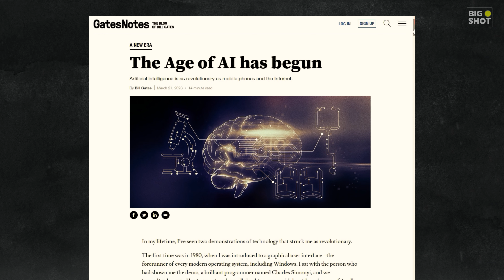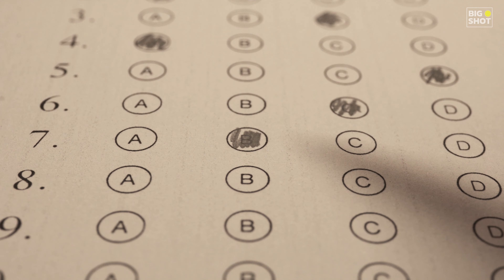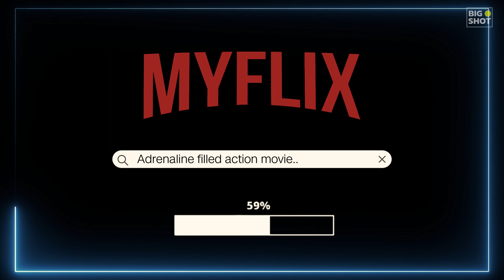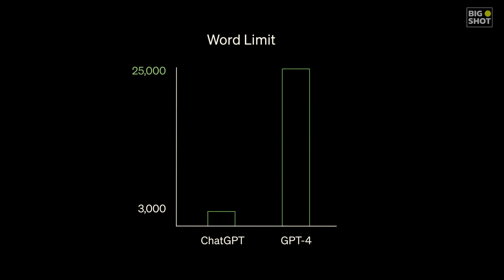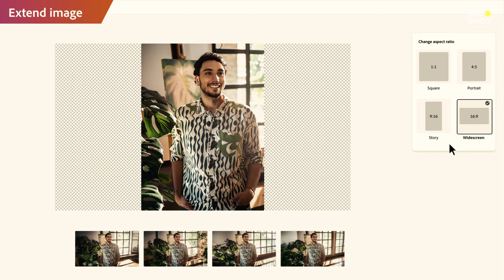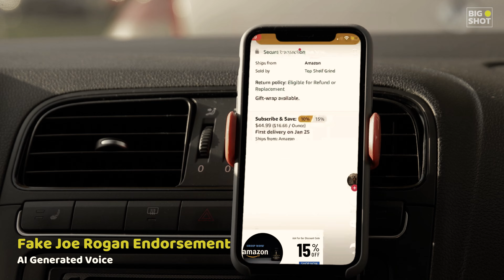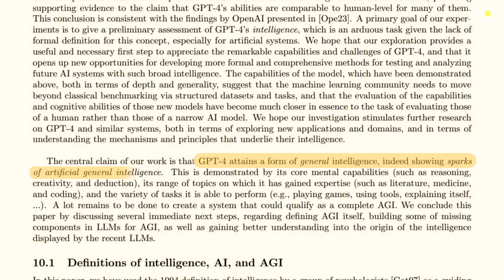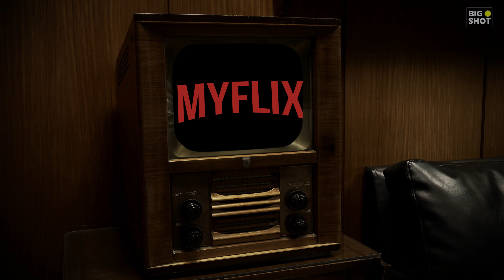AI Will DESTROY Hollywood and No One is Ready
We are living in a truly remarkable time. Artificial Intelligence is coming to life before our very eyes, and most people do not know the significance yet.

Since late 2022 and early 2023, the world has been fascinated by ChatGPT and its human like problem solving abilities.

What most people don't know however, is thats just the tip of the iceberg. There are many more AI tools being built every day, and some of them will change the world.
In this video, I examine the impact that AI will have on Hollywood, entertainment and content making industry.

Spoiler alert: It's a huge impact. Perhaps even an industry-ending impact.